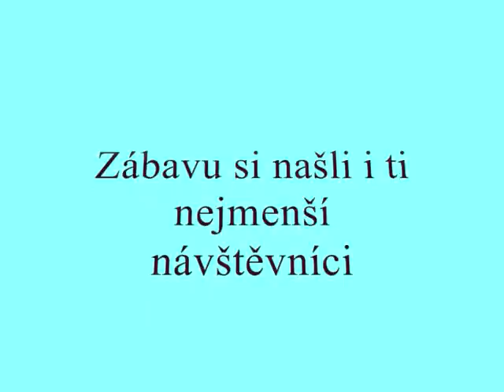Dílna ručních prací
Video z akce o.s. Stačeva ze Staré Červené Vody. Ve školní tělocvičně se sešlo několik nadšenců, kteří příchozím zájemcům a dětem ze školy v Supíkovicích předvedli své obratné ruce.